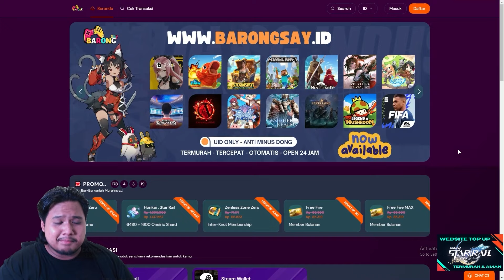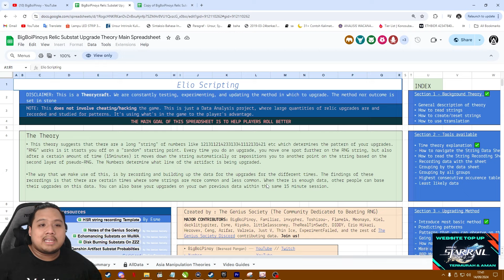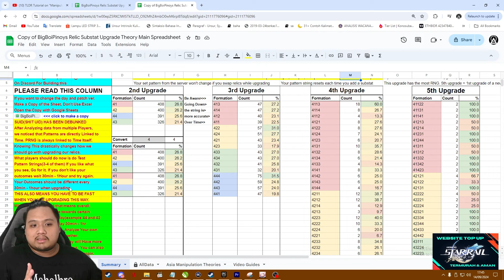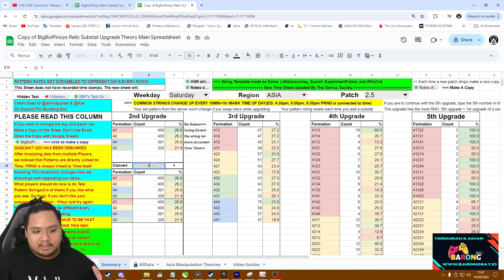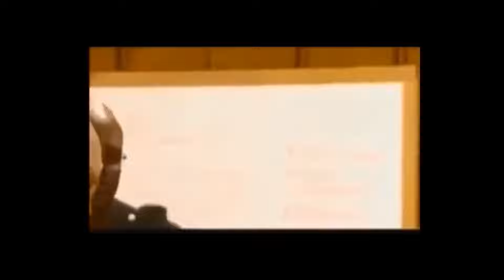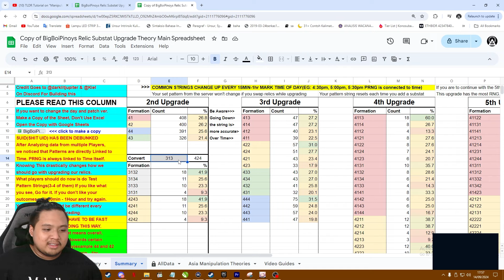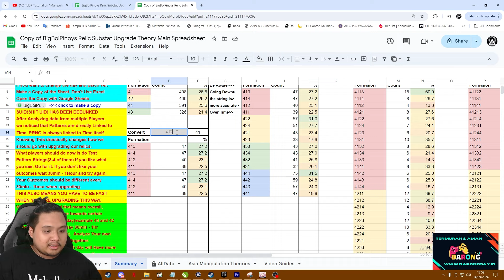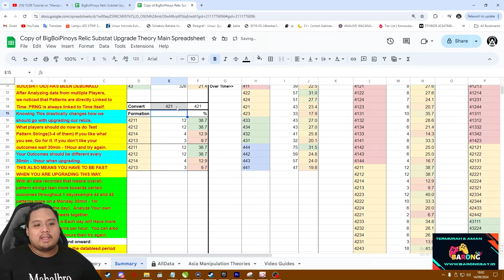TUTORIAL PERFECT RELIC??! "CHEAT" Relic Jadi PERFECT??! 🤔 | Honkai: Star Rail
Kalian ada cara gacha relic wangi ga sih?? 🤔

Code Baru:
AA2G7664C2RX
FeixiaoFiles

bot:
!joget
!jokibang
!absen
!specpc
!commands